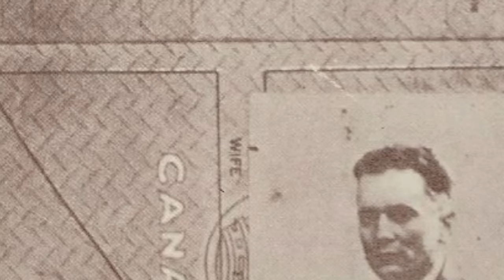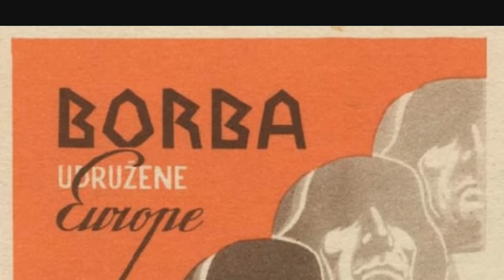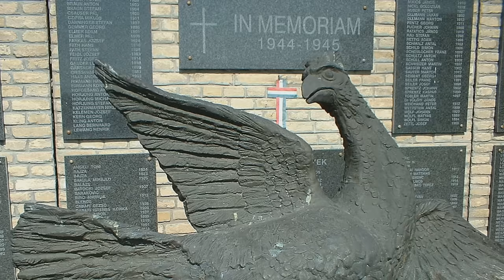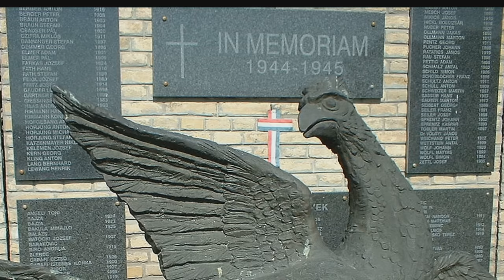Poljana and Odžak: The Last Battles in Europe in World War II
The last battle in Europe in the Second World War occurred seventeen days after VE day. The battles of Poljana and Odžak were the culmination of the Civil War that raged within the World War in Yugoslavia, and were representative of a world where local conflicts and the World War became intertwined, and competing factions fought to shift the balance in the late stages of the war.